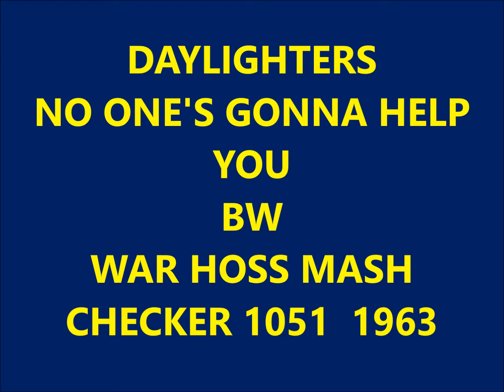DAYLIGHTERS - NO ONE'S GONNA HELP YOU / WAR HOSS MASH - CHECKER 1051 - 1963